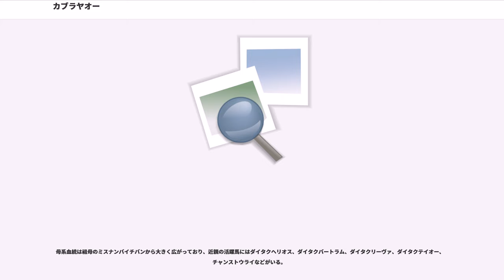カブラヤオー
カブラヤオーは、日本の競走馬、種牡馬。1975年度優駿賞年度代表馬および最優秀4歳牡馬。無謀ともいえる驚異的ハイペースで逃げるレースぶりから「狂気の逃げ馬」の異名で呼ばれた。馬名の由来は、流鏑馬などに使う鏑矢からきている。

全妹にエリザベス女王杯を勝ったミスカブラヤがいる。

年齢は当時の馬齢表記とする。
デビュー戦こそダイアモンドアイの2着に惜敗するも、以降5連勝で1975年のクラシック戦線に駒を進めることとなった。

1975年の年初の時点での牡馬クラシック路線は、前年の阪神3歳ステークスの優勝馬ライジンを筆頭に、ホシバージ・ニルキング・ロングホークなど関西馬の下馬評が高く、4歳になっても現れる有力馬はエリモジョージなど関西馬が中心の状況は続いており、対する関東馬はテスコガビーの他は目立った馬もおらず、全体を見渡せば西高東低となっていた。

だが、カブラヤオーは東京4歳ステークスを最後の直線で急激に逸走しながらも立て直し、テスコガビーを競り合いの末に破り、牡馬クラシック戦線の中心に躍り出た。なお、テスコガビーとカブラヤオーは共に主戦騎手が菅原泰夫であったが、このレースでは関係者間の話し合いの結果、「テスコガビーは所属厩舍の馬ではないから、一度降りたら再度乗れる確証が無い」という理由で菅原はテスコガビーに騎乗、カブラヤオーには茂木厩舍の弟弟子である菅野澄男が騎乗していた。騎手としては大成できなかった菅野にとって、この東京4歳ステークスは騎手人生で唯一の重賞勝利となっている。

春のクラシック戦線の本番でもその強さは発揮され、皐月賞ではスタート直後から先頭に立ったレイクスプリンターに猛然と競りかけ、前半1000mを58秒9という短距離戦に匹敵するラップタイムで走破。第4コーナーを回ってもスピードは衰えず、ロングホーク・エリモジョージの追撃をも振り切って逃げ切り勝ちを収めた。道中カブラヤオーと激しい競り合いを演じたレイクスプリンターは、競走中に右後脚を骨折、最下位で入線したものの予後不良と診断されて安楽死処分となった。この為、後世の出版物などでは「殺人ラップ」「狂気のハイペース」などと称される事も少なくない。また、カブラヤオーが作り出すハイペースについて、レイクスプリンターに騎乗していた押田年郎はレース後「あの馬は普通じゃない。化物です」と涙ながらに語っている。

東京優駿（日本ダービー）前哨戦となるNHK杯では大外を回りながら差し切り勝利した。迎えたダービーでは、今度はトップジローに競りかけられながらも、皐月賞を超える前半1000m58秒6、1200mを1分11秒8という驚異的なハイペースで逃げ、さらに最後の直線では、苦しさから口を割りふらつきながらも、迫ってきた後続をさらに突き放して優勝した。この時点でデビュー2戦目から無傷の8連勝を達成、クラシック二冠馬となった。競馬評論家の井崎脩五郎は「このレースは不滅だ」と賞賛し、自分の見てきた20世紀最強馬はマルゼンスキーと語りつつも「この1レースだけとればカブラヤオーと言う人がいてもおかしくない」と語っている。

この年、鞍上の菅原泰夫はテスコガビーで桜花賞、優駿牝馬（オークス）も制し、史上初の春のクラシック完全制覇を成し遂げて、これをきっかけに一流騎手へと飛躍していく事になった。

秋の菊花賞戦線を前に屈腱炎を発症し、三冠への道は閉ざされたが、治癒後に復帰。復帰戦のオープン戦を勝ったあと、復帰2戦目ではゲートに頭をぶつけ脳震盪を起こすアクシデントがあり、生涯唯一の着外負け(11着で最下位入線）を喫して連勝は9で止まるが、この連勝記録9は現在でも中央競馬記録である。古馬になってからはマイル、1800mの中距離オープン戦を主に戦い（当時は中距離重賞が現在ほど整備されていなかった側面もある）、最終戦となった中山のオープン(平場)では62kgの斤量で優勝している。

しかし、最後は秋の天皇賞を目指す調整過程で屈腱炎が再発してしまい、これで引退を余儀なくされた。

生涯通算成績は13戦11勝2着1回であった。

1977年から日本軽種馬協会胆振種馬場で供用される。その後、日高軽種馬農協三石種馬場を経て、同荻伏種馬場、日本軽種馬協会静内種馬場で供用された。種牡馬としては小柄であり、異形の血統、狂気の血統と言われながらの種牡馬生活は、種付け料もさして上がらず、決して恵まれたものでなか...